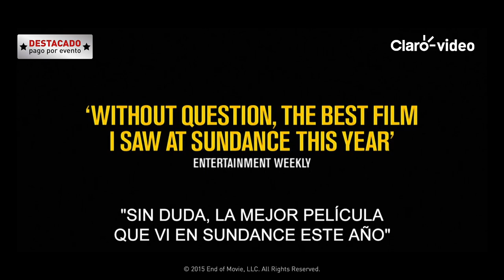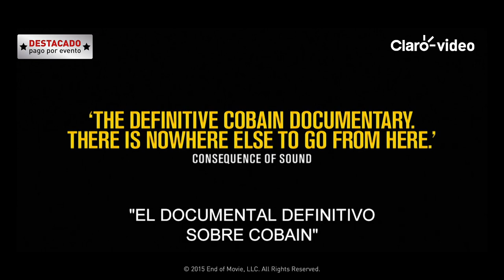Películas Claro video l Cobain Montage of Heck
Descubre todas las caras de Grunge a través de la vida de Kurt Cobain
"Sin duda, la mejor película vista en Sundance este año"

Lleva Claro video hasta en 5 dispositivos diferentes disponibles para toda tu familia.